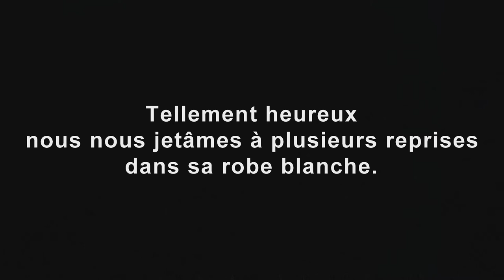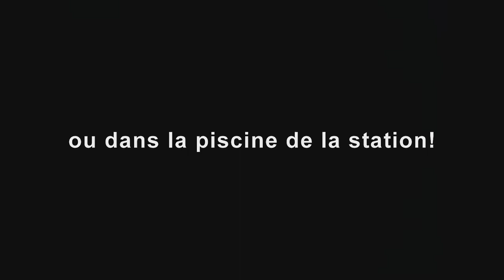ski freeride la TEAM LAMY 2014